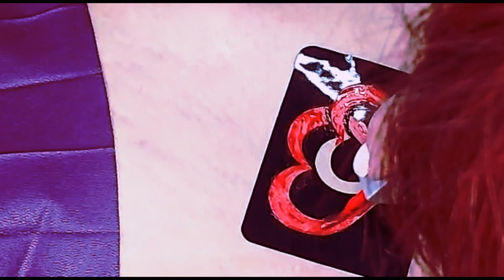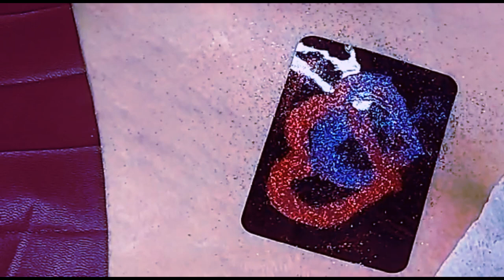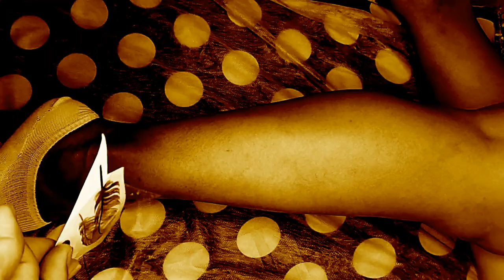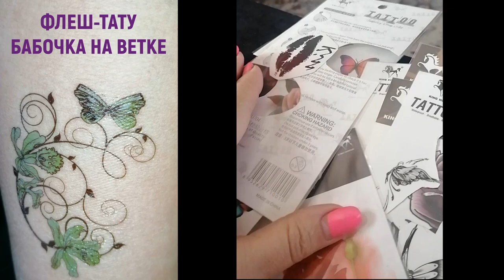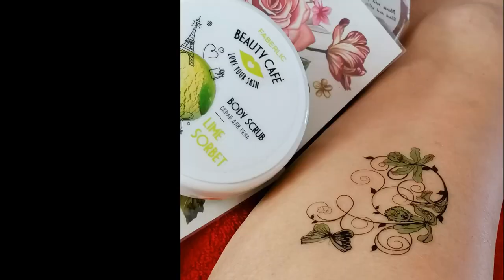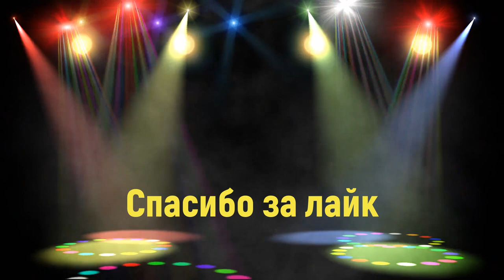Хрустальное тату. Флеш-Тату. Хрустальное тату. Флеш-Тату. Глитер-Тату. Виды временных тату.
Чем отличаются временные тутушки.
Глитер тату- на клей посыпаются блестки. держится 2-4 нед.
Флеш-тату - Переводка, на бумаге с клеевой основой. Держится 2-3 нед.
Хрустальное тату - на клей приклеиваются стразы Сваровски. Держится пару дней.
Все эти тату временные, не путать с набиванием.